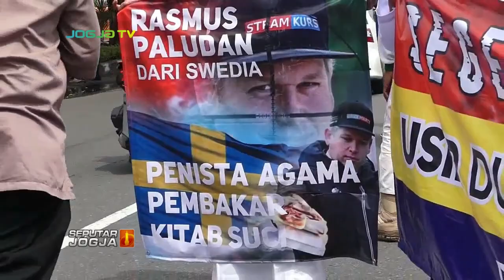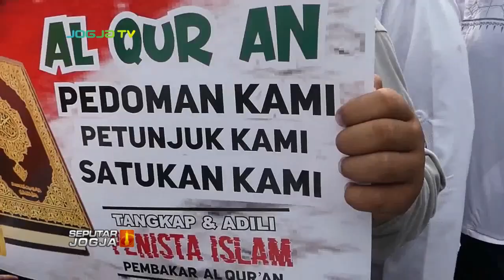ABU BAKAR BA’ASYIR IKUT DEMO KECAM PEMBAKARAN AL-QUR'AN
SEPUTARJOGJA-Elemen Umat Islam Soloraya, menggelar aksi unjuk rasa mengecam pembakaran al-quran di Swedia. Aksi yang digelar di Bundaran Gladag Solo ini, juga diisi orasi Abu Bakar Ba'asyir.